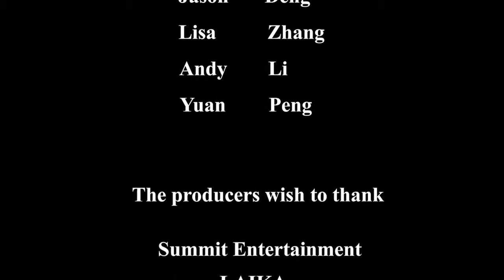汉语900句丨不好意思Excuse me